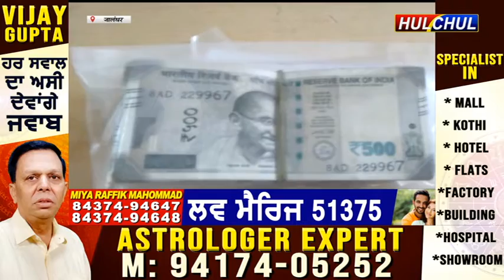Hulchul TV :जालंधर की थाना बस्ती बावा खेल की पुलिस ने चोरी करने के आरोप में 2 युवकों को काबू किया